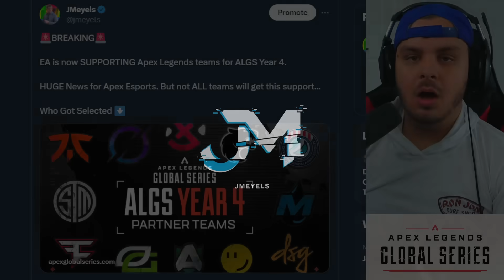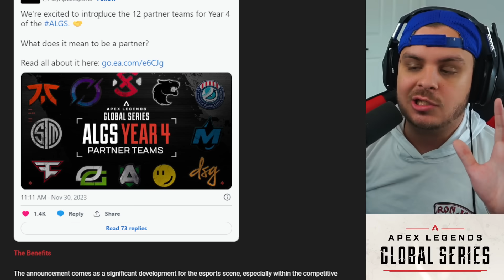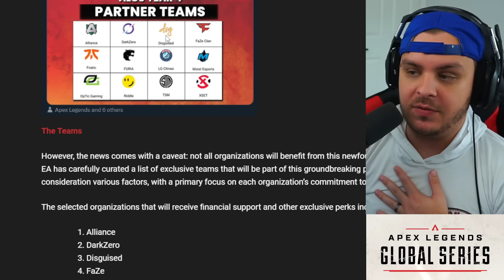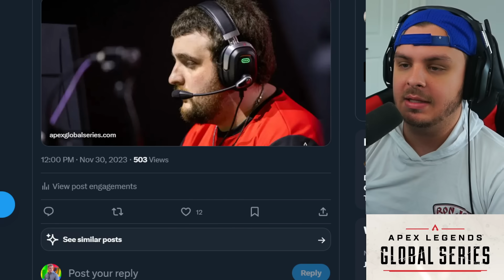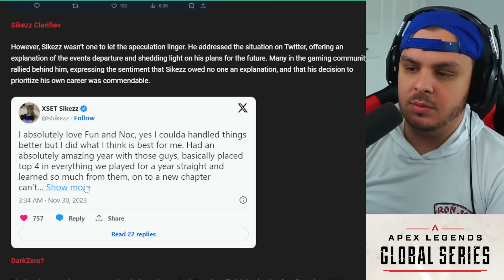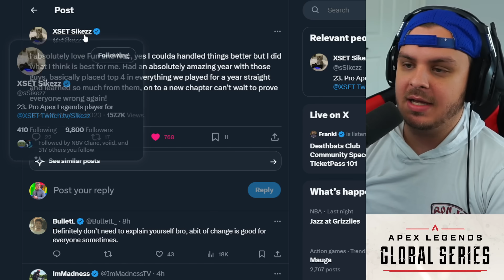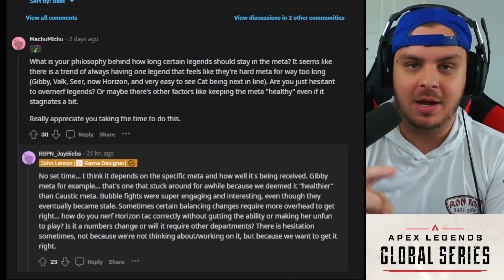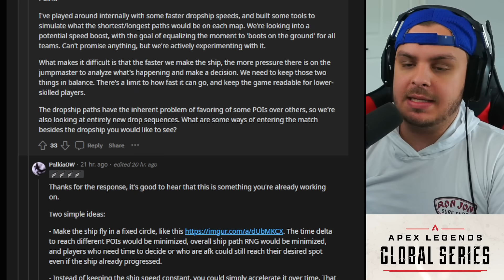EA Announces ORG Support for ALGS... Sikezz LEAVES XSET?! New Team?! ALGS News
After much anticipation for algs to get org support from EA, fans are excited to see the news update for EA to partner with 12 teams for support this year of ALGS. Sikezz has also announced his departure from Team XSET for ALGS Year 4 and has a new team aswell.

0:00 Topics
1:00 EA Announces ORG Support for ALGS...
4:50 Sikezz LEAVES XSET?! New Team?! ALGS News
7:20 Respawn Answers Comp Meta